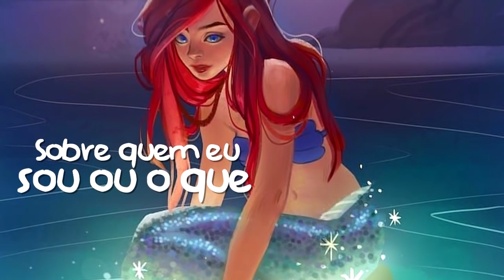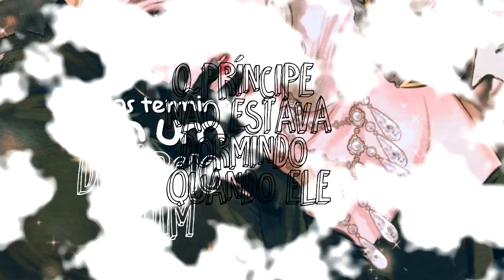{Tradução} Mad At Disney - Salem Ilese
é fml